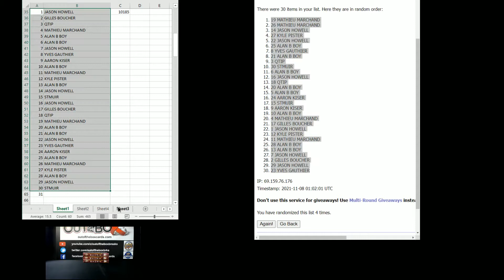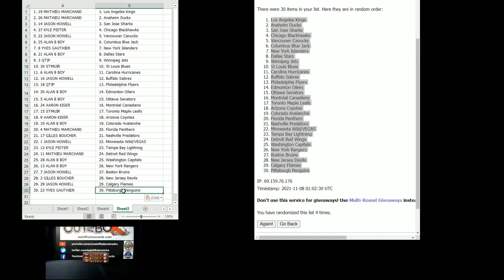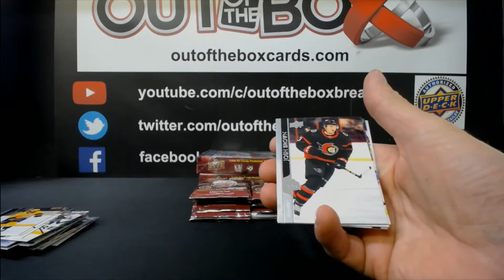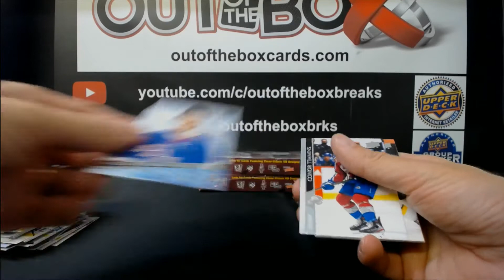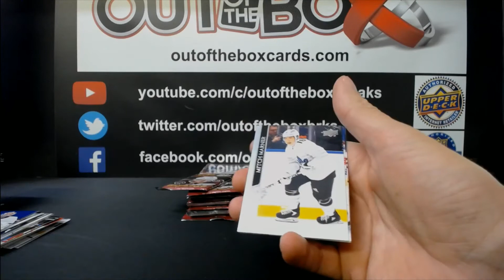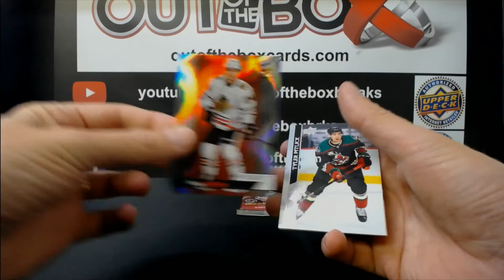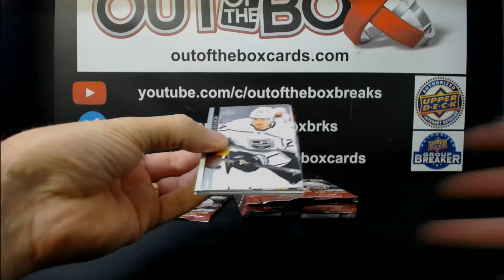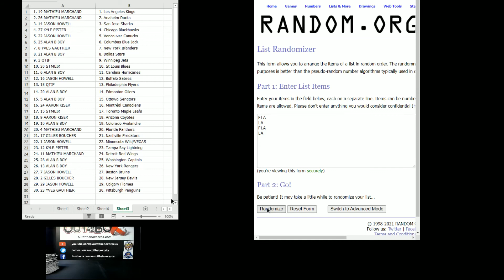Out Of The Box Group Break #10185 20-21 EXTENDED 3 BOX DOUBLE UP